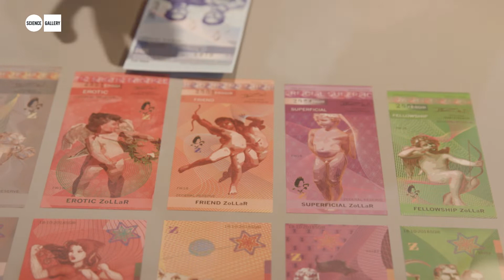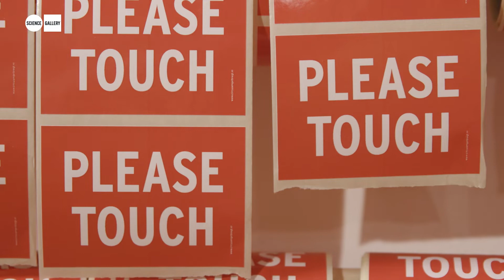INTIMACY at Science Gallery Dublin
What is intimacy, and can it be quantified, optimised, or commodified? Will technology compromise the future of human connection, or bring us all together in new and exciting ways?  In INTIMACY, we explore what it means to be connected. Society has become hyperconnected, but just because you’re connected, it doesn’t necessarily mean it’s intimate and just because you’re intimate, it doesn’t mean you’re connected. If we are more together than ever, then why are we seeing higher reports of loneliness and anxiety?